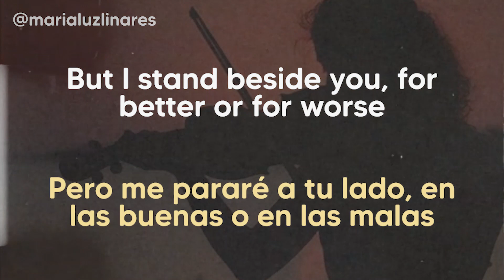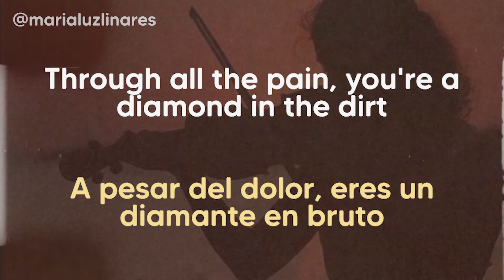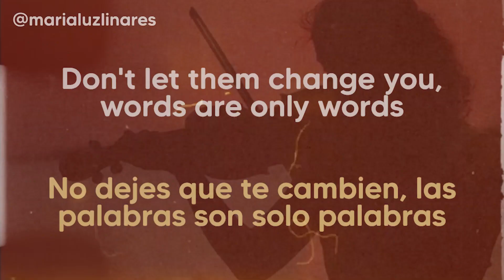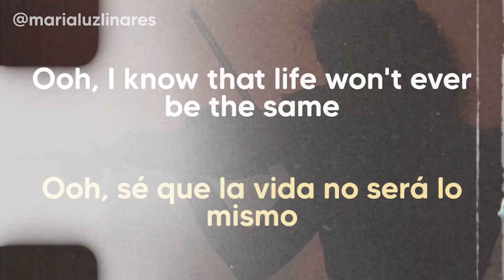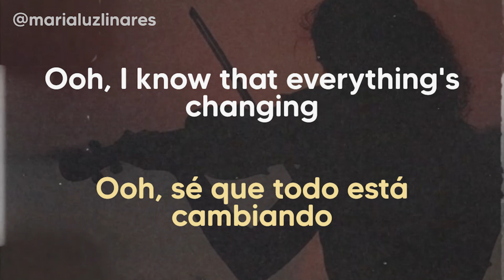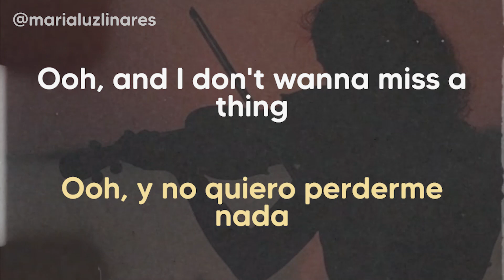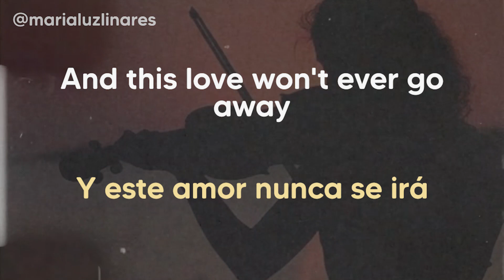⏱ welcome to the world - ed sheeran (lyrics/español) ⏱